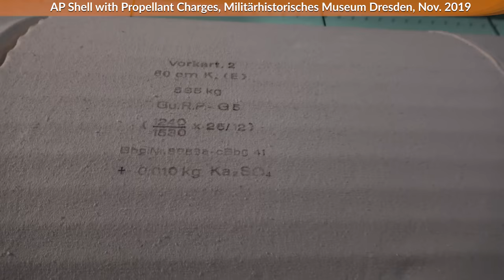Why the Biggest Gun built was Useless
The "Dora" also known as the "Schwerer Gustav" was the largest gun ever built in terms of weight (not caliber). It was originally designed to be used against the French Maginot-Line, but was not ready in May 1940. As such it was used in the Siege of Sevastopol by General Manstein. Yet, later on, it was not used again. Jens Wehner and I discuss various other aspects of the "Dora" gun in this video.

Cover by vonKickass.

» SOURCES «

Hogg, Ian V.: German Artillery of World War Two. Green Hill Book: London, UK, 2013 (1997, 1975).

Hahn, Fritz: Waffen und Geheimwaffen des deutschen Heeres 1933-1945. Dörfler Verlag: Eggolsheim, o.J.